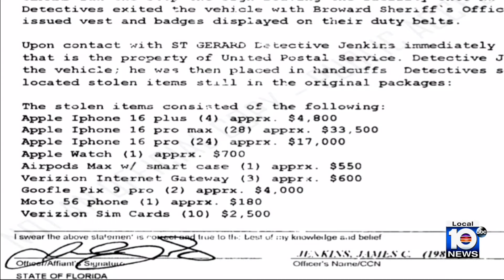UPS employee accused of stealing electronics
Deputies identified a man Friday who they accused of stealing over $67,000 in electronics while working for UPS.

LOCAL10 NEWS on YouTube: YouTube.com/@wplglocal10